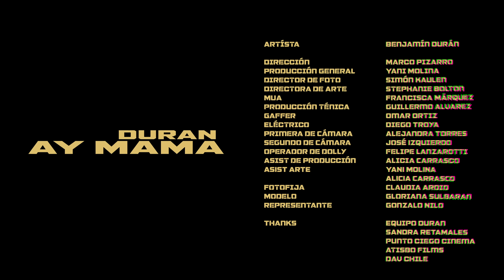Duran - Ay Mama (Video Oficial)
Letra:
Ho, no, no no, no Duran.

Ay Mama yo no sé si este tiempo se va a perder
o quizás me equivoque y nuestro amor va a florecer.

Te daré el mundo entero, pa que te luzcas
por tu amor rompo todas las normas
baby tú sabes que tú eres la forma
pa que me ordene, tú eres mi sombra.
Tú eres lo que quiero, eres mi rumba
tú eres mi todo, contigo hasta a la tumba
lo que necesito, baby tus curvas
por ti me derrito, te llevaré hasta la luna.

Sólo nos dirá el tiempo
si somo el uno para el otro
sólo quedan los recuerdos
de esa tarde y noches lloviendo
no quiero seguir mintiendo
quiero serle fiel a tu cuerpo
se que llegará el momento
de que decidamos lo nuestro.

Baby tengo un mundo para ti
miles de canciones escribí
este tiempo yo te prometí i i
que contigo quiero fantasy ah.
Y hoy por ti me decidí
antes estaba ciego
I can't you see ye ye
gracias yo te doy por ser así
yo creo que el destino me dejo aquí .

Duran yeeee eh.

Cachai!

Créditos:
Dirección: Marco Pizarro
Producción General: Yani Molina
Director de Foto: Simón Kaulen
Directora de Arte: Stephanie Bolton
MUA: Francisca Márquez
Producción Técnica: Guillermo Álvarez
Gaffer: Omar Ortíz
Eléctrico: Diego Troya
Primera de Cámara: Alejandra Torres
Segundo de Cámara: José Izquierdo
Operador de Dolly: Felipe Lanzarotti
Asistente de Producción: Alicia Carrasco
Asistente de Arte: Yani Molina, Alicia Castro
Video Fx: Jorge Campos

Foto Fija: Claudia Ardid
Modelo: Gloriana Sulbaran
Representante: Gonzalo Nilo

Agradecimientos: Equipo Duran, Sandra Retamales, Punto Ciego Cinema, Atisbo Films y Dav Chile.